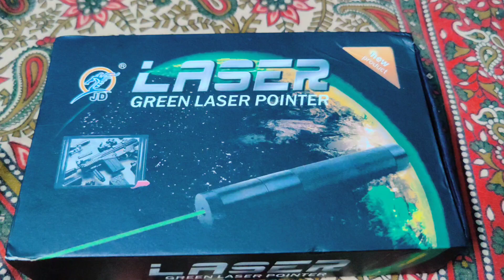Most Powerful |Laser Light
Powerful laser light